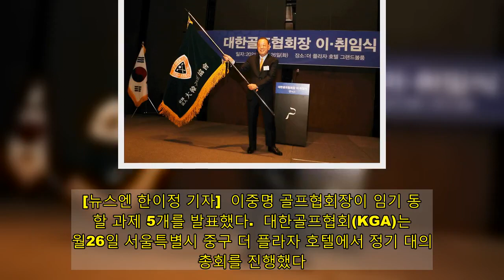이중명 골프협회장“금강산 골프장서 아마추어 대회 열 것”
[뉴스엔 한이정 기자]  이중명 골프협회장이 임기 동안 할 과제 5개를 발표했다.  대한골프협회(KGA)는 1월26일 서울특별시 중구 더 플라자 호텔에서 정기 대의원총회를 진행했다. 이중명 회장에 의해 진행된 대의원총회에선 2021년도 사업 계획 및 예산 보고를 시작으로 ▲8개 골프장 회원 가입 ▲2020년도 사업 결과 및 회계 결산 ▲제19대 임원 선임 ▲스포츠공정위원회 구성 및 위원 선임 ▲명예회장 추대 건이 상정됐고, 모두 원안대로 의결됐다.   또 제16~18대 회장을 지낸 허광수 회장 뒤를 이어 지난 1월 12일 대한골프협회 사상 첫 경선으로 당선된 제19대 이중명 회장의 취임식이 열렸다.  최근 코로나19 방역수칙에 따라 총회에 참석한 대의원 25인과 외부인사 약간명, 임직원 등 40여명이 모인 가운데 문화체육관광부 장관과 통일부 차관, 대한체육회 사무총장 등이 취임을 축하하기 위해 자리를 함께 했다.  이 회장은 "대한민국 골프는 세계가 부러워할 정도로 빠르게 성장하고 우리 선수들이 세계 무대에서 맹활약하며 K-골프의 위상을 널리 알리고 있다. 이러한 한국골프발전을 위해 협회를 훌륭하게 이끌어 온 전임 회장들께 존경과 감사의 말을 전하며, 첫 경선을 통한 당선이라 개인적으로는 매우 기쁘지만 동시에 무거운 책임감을 느낀다”며 임기 동안 다섯 가지의 큰 목표를 가지고 활동할 계획이라고 밝혔다.  첫 번째 목표는 아난티 금강산 골프장에서 국제골프연맹(IGF)서 주최하는 세계아마추어팀선수권대회를 유치하는 것이다. 1958년(여자팀 1964년)에 창설된 아마추어 최고 권위의 대회로 2022년 IGF 총회에서 2025년 개최지 선정을 논의한다.  이 회장은 골프 글로벌 경쟁력을 갖추는 데 최적기라 생각함은 물론, 남북화해 무드 조성의 첫걸음으로 아난티 금강산 골프장에서 대회가 개최된다면 국가적으로도 매우 큰 시너지를 얻게 될 것이라고 전했다. 현재 "대회 유치를 위해 정부 관계부처와 현재 협의 중이며 협회에서도 TF팀 꾸려 성사되도록 최선을 다할 것이다"고 전했다.  두 번째는 골프 선진국으로의 도약을 위해 협회의 역할을 확대해 나가는 것, 세 번째는 공감과 소통의 장이 되는 청사진을 제시하는 것이다. 이어 협회와 재정 자립과 위상 강화, 한국 골프의 튼튼한 버팀목이 될 인재 양성에 발 벗고 나설 것을 약속했다. (사진=대한골프협회 제공) 뉴스엔 한이정 yijung@ 기사제보 및 보도자료 copyrightⓒ 뉴스엔.